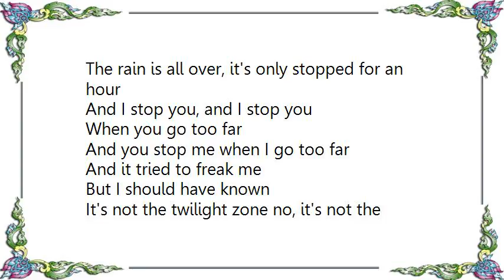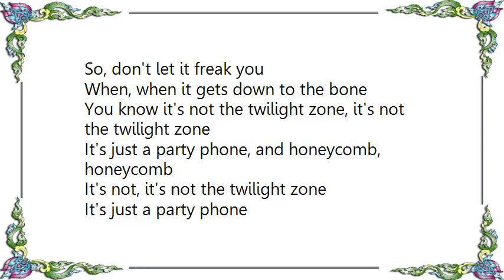Van Morrison - Twilight Zone Lyrics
[Lyrics Van Morrison - Twilight Zone]
The rain is all over, it's only stopped for an hour
And I stop you, and I stop you
When you go too far
And you stop me when I go too far
And it tried to freak me
But I should have known
It's not the twilight zone no, it's not the twilight zone
Yes it's just a party phone, pure honeycomb, honeycomb, honeycomb

You tried to take me in a slow poke draw
Like the cowboy wished
And you got just what you saw
Well, you got what you saw
Didn't you get, didn't you get, didn't you get
So, don't let it freak you
When, when it gets down to the bone
You know it's not the twilight zone, it's not the twilight zone
It's just a party phone, and honeycomb, honeycomb
It's not, it's not the twilight zone
It's just a party phone
Honeycomb, honeycomb, honeycomb, honeycomb

And honeycomb, ya!
You know it's not the twilight zone
It's, it's just a party phone

Just a party phone, party, phone
Hmm, hmm, hmm
Honeycomb, honeycomb
Honeycomb